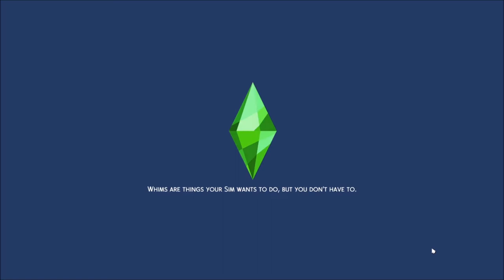Cove's Got a Girlfriend! - Super Sim Challenge //Season 2 Part 15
Lucky completes the Celebrity Aspiration, the Charms have a pretty good Winterfest and Cove is preparing to set out on his own with a cute sim  I found on the gallery just for him!